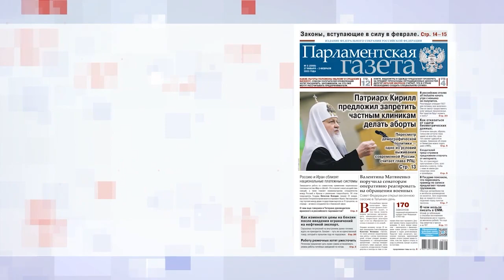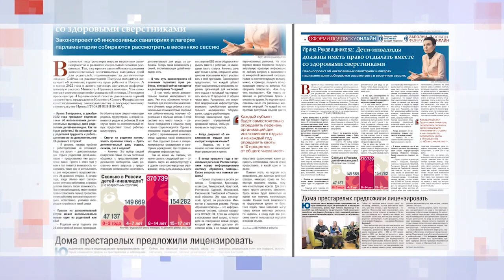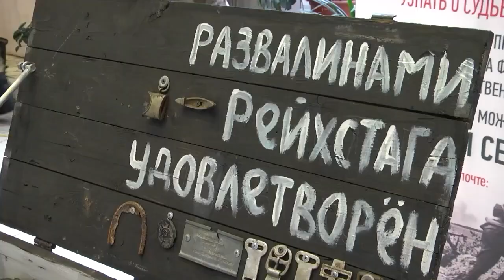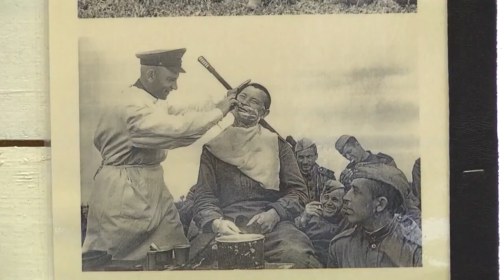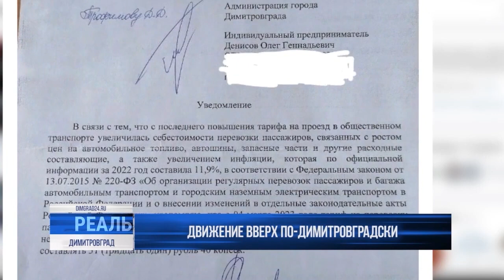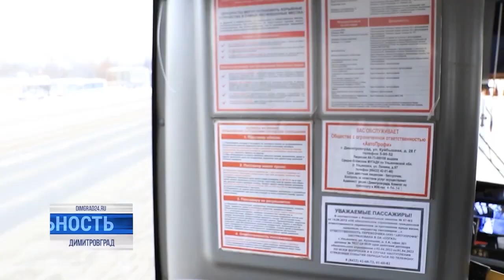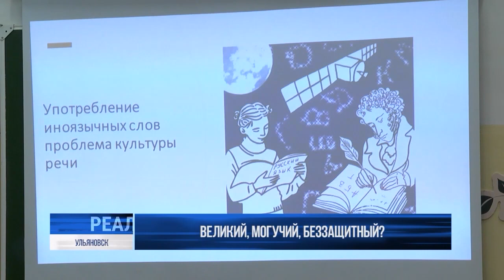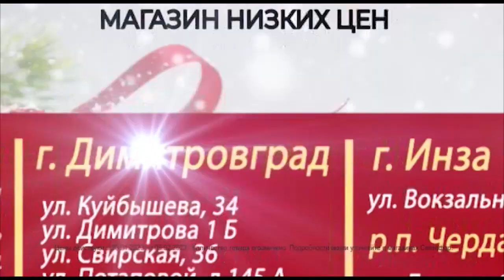Утро с Репортером 01.02.23 | Ульяновск